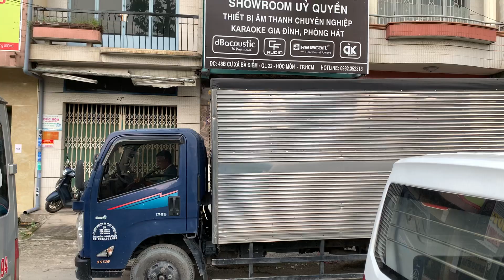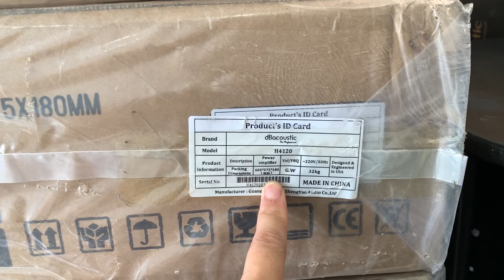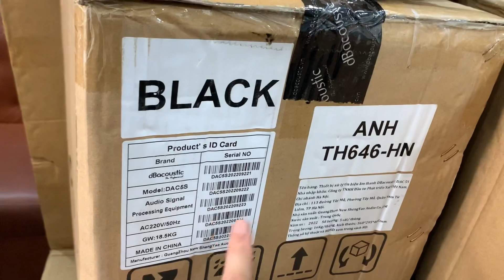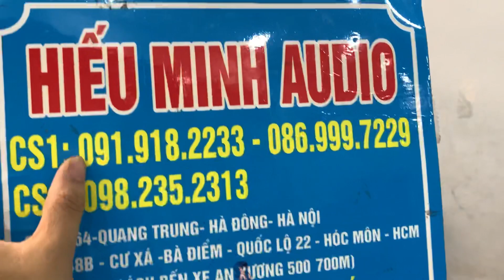Hàng vào cơ sở Hiếu Minh Audio Sài Gòn || 0982352313